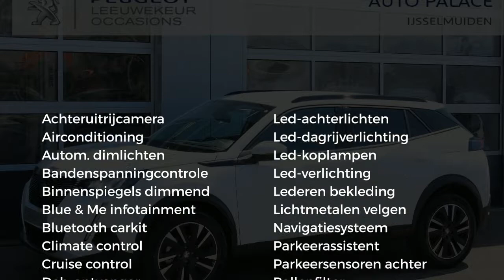Peugeot 2008 New 1.2 Puretech 100PK ALLURE|NAVI 10"|KEYLESS|18"LICHTMETAAL|GETINT GLAS